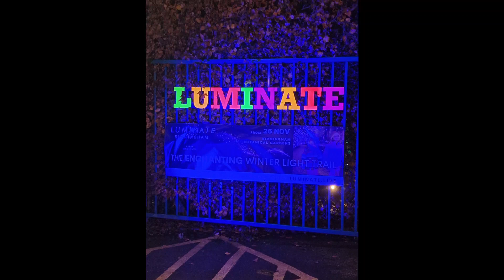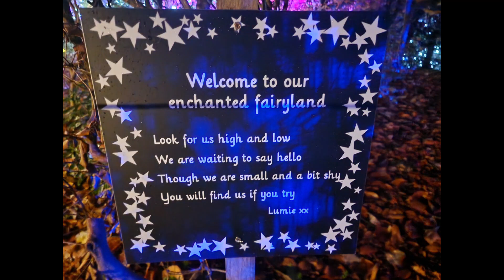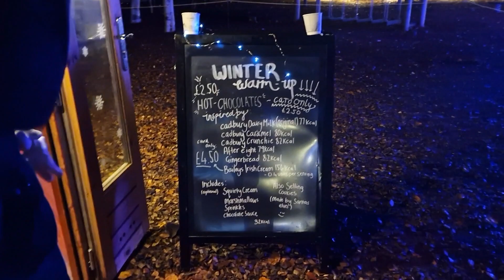Luminate Lightshow at Birmingham Botanical Gardens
the LUMINATE lightshow at Birmingham botanical gardens great evening out